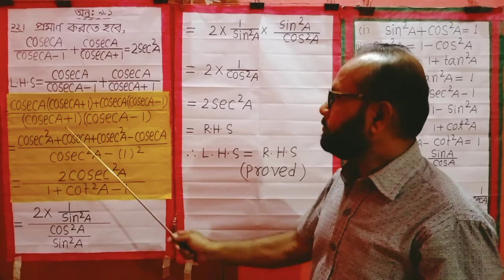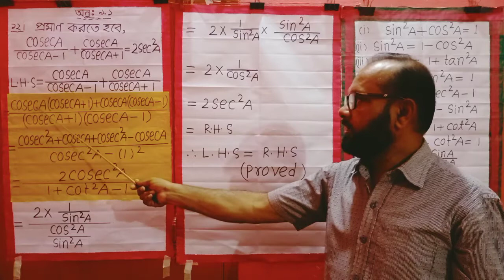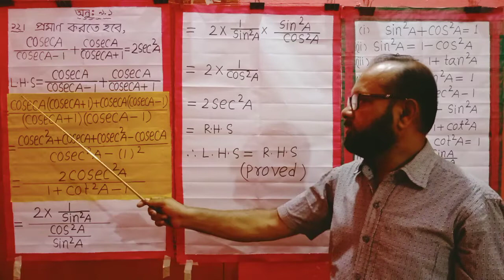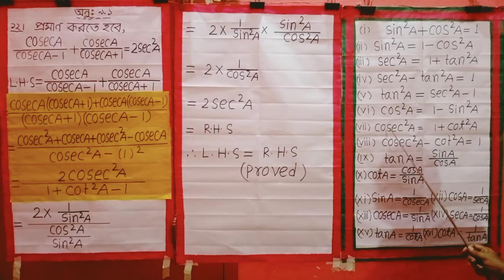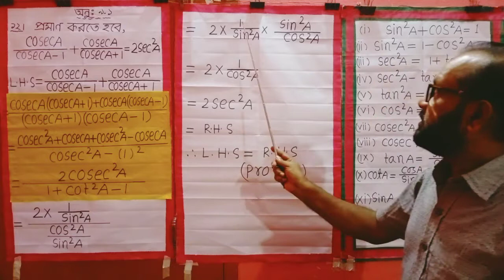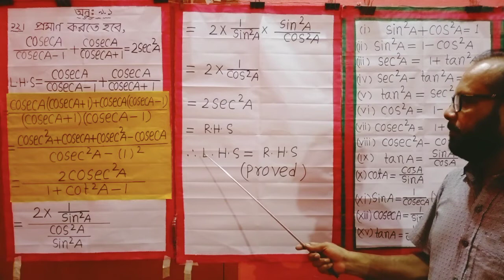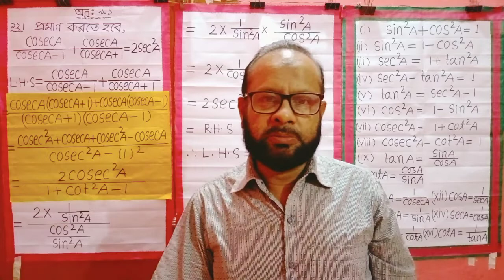Subject :Math, Class :09-10